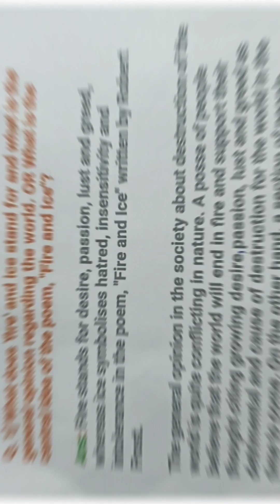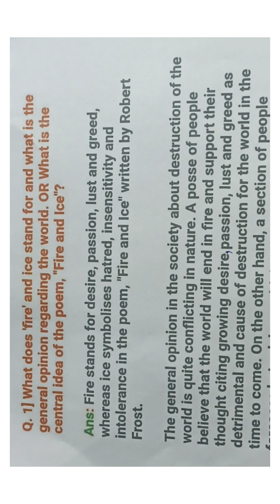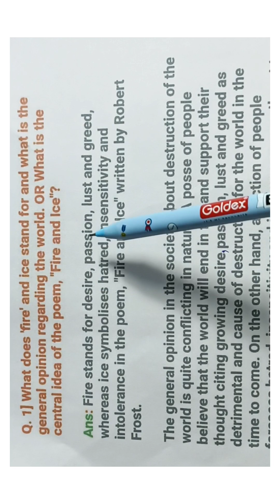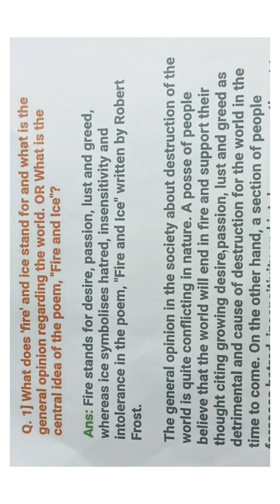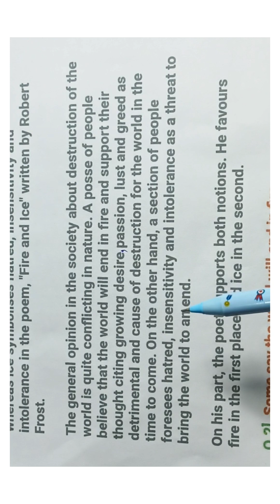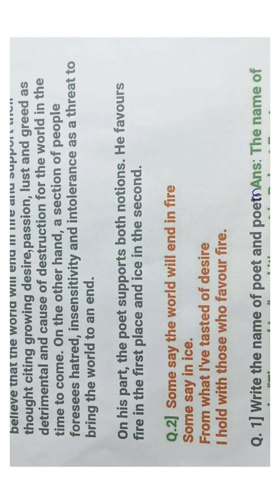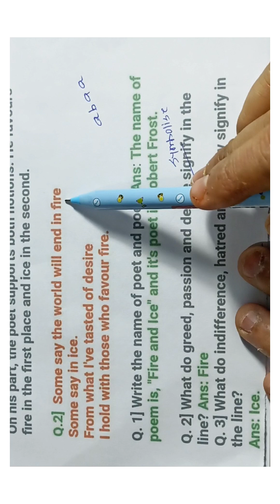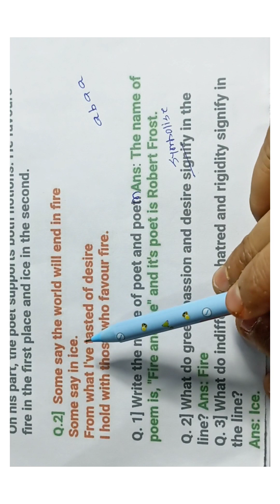Fire and Ice/What do fire & ice stand for? What's the general opinion regarding world? Eng/Class 10